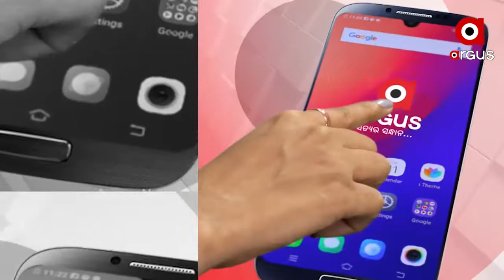ଚିକିତ୍ସା ଅବହେଳାରୁ ସଂପର୍କୀୟଙ୍କୁ ତ ହରାଇଲେ....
ମୁହଁ ଖୋଲିବାରୁ ସହିବାକୁ ପଡିଛି ପୋଲିସ ଜୁଲମ୍ । ମାଡ,ଗାଳିସହ ପୋଷାକ ମଧ୍ୟ ଚିରିବାକୁ ପଛାଇନାହିଁ ପୋଲିସ ।  ଏହି ଭିଡିଓଟି ଭାଇରାଲ ପରେ ପଦାକୁ ଆସିଛି କଳାହାଣ୍ଡିରେ କୋଭିଡ ପରିଚାଳନାର ଅସଲ ଚିତ୍ର  ...